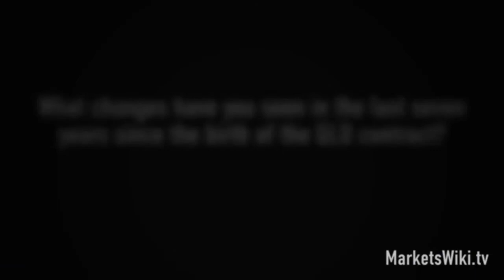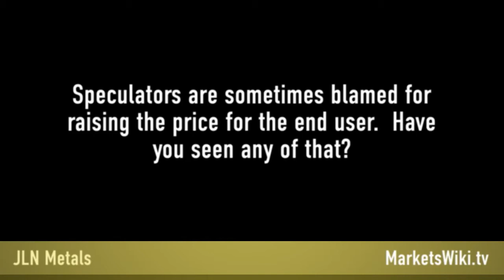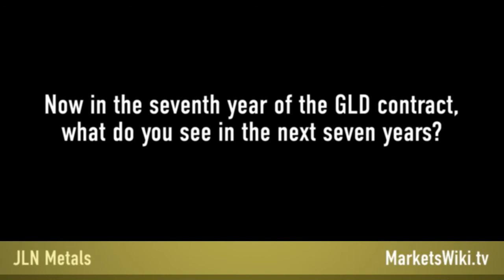[INTERVIEW] Keith Goggin - Integral Derivatives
Keith Goggin is a partner at Integral Derivatives LLC, the largest options specialist firm on the NYSE/Amex options marketplace. He has been a market-maker and specialist in options on ETFs since their inception. John Lothian News editor-at-large Doug Ashburn spoke with Goggin about the seventh anniversary of the Gold ETF contract, the role of speculators, high market volatility, and the future of ETFs.